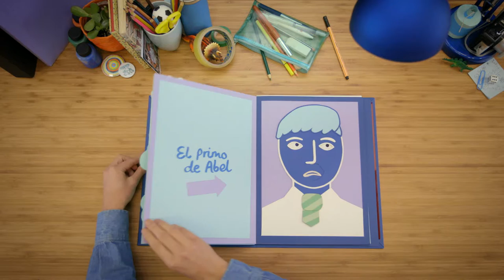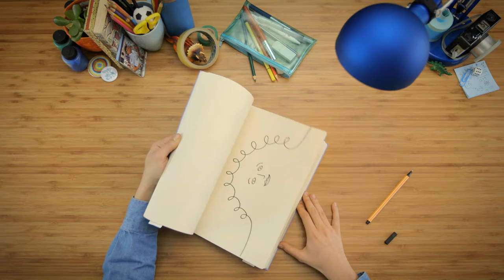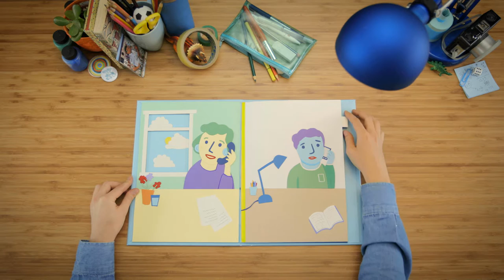What happens when you call a child helpline - Spain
Video created in the local language to show children what to expect when they contact a child helpline